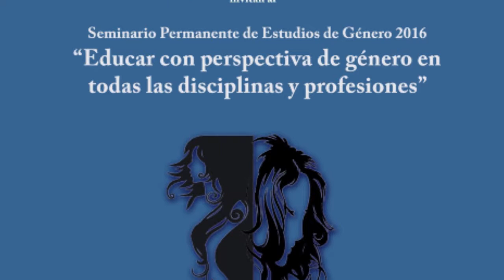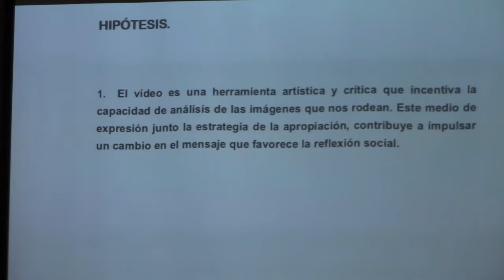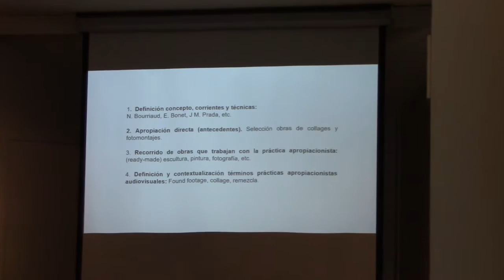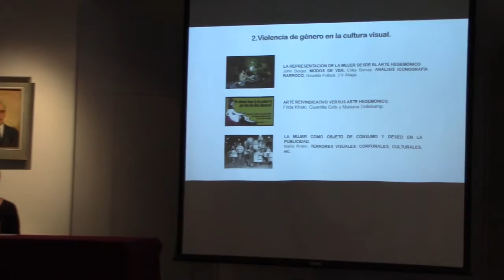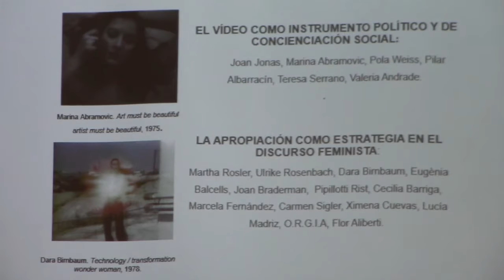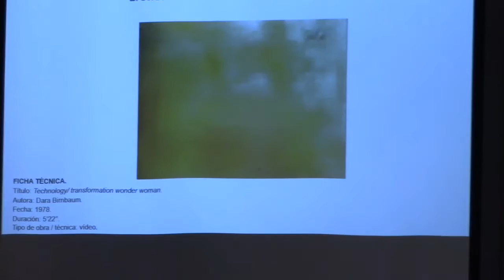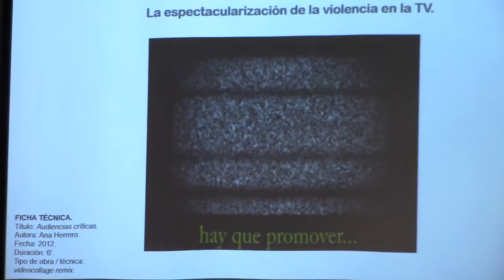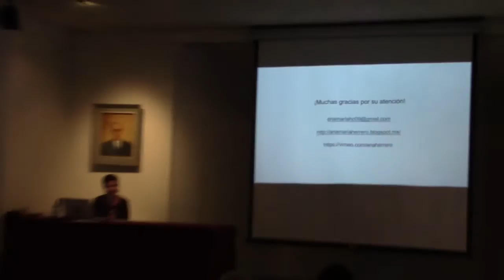Ana María Herrero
Sesión de mayo del seminario permanente de estudios de género de 2016